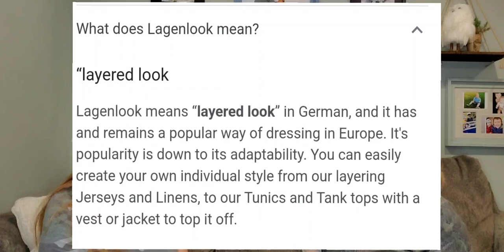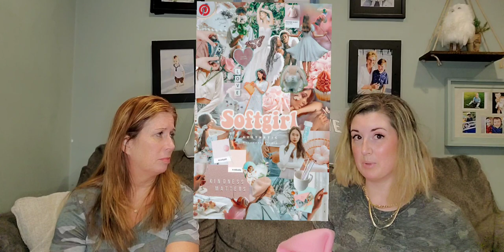How Do Buyers Search For Clothing Online? SEO Descriptive Words | Collab With My Sister Cheri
I'm a part-time reseller sharing my journey on Youtube.

Stores:
Poshmark: basictobougie
Mercari: Thrifting is my beach
Depop: Jesslydic87 OG Girl